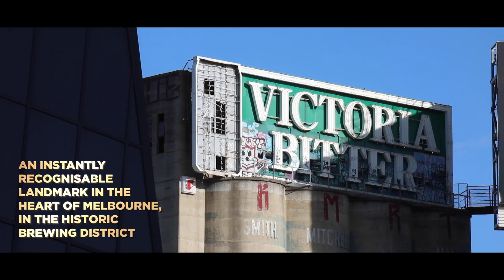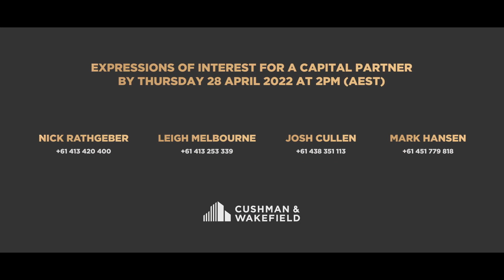FOR SALE | The Malt District, Cremorne, VIC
Cushman & Wakefield is privileged to offer a piece of Melbourne's history to the market.

Expressions of Interest for a Capital Partner closing Thursday 28 April 2022 at 2pm (AEST).

For further information please contact the exclusive agents:

Leigh Melbourne                                         Nick Rathgeber
International Director                                 International Director

Mark Hansen                                               Josh Cullen
International Director                                 Head of Capital Markets AUNZ